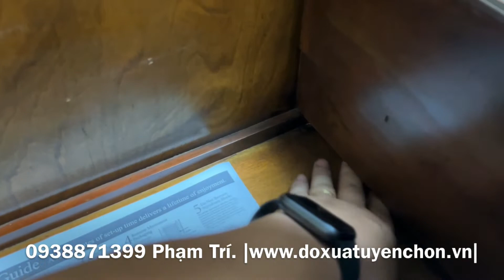Đánh giá chi tiết đồng hồ cây Sligh 0862 dáng đẹp âm hay, đáng chơi trong phân khúc tầm trung...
"Rất đáng chơi trong phân khúc tầm trung..."
Giao lưu chiếc đồng hồ cây xưa xinh tươi
* Hàng nguyên bản tuyển_chọn còn rất đẹp. Thương hiệu SLIGH đẳng cấp model 0862-1-AN, made in USA. Độ mới 95%. Sản xuất thập niên 90
* Ngoại hình: thân vỏ gỗ sồi nổi vân rất đẹp. Thiết kế mão sò chạm  khắc hoa văn, tạ trơn lắc chạm đồng bộ soi gương
* Cấu hình: chạy máy Kieninger (AJK) dòng K series, 3 tạ cước, 12 gông, chơi 3 bản nhạc, điểm chuông 15', chạy tuần, kim giây trăng sao tùm lum.
* Kích thước: cao 207cm, ngang 60cm. sâu 36cm. Nặng chắc nịch
* Âm chuông to ngân vang đặc trưng của Sligh
* Giá giao lưu: 3x.xxx (x hợp lý)
* Bảo hành máy 5 năm toàn quốc
* Rất đáng chơi, đáng sưu tầm.
* Thích hợp cho không gian vừa và nhỏ, tạo điểm nhấn sang trọng cổ điển cho không gian phòng khách, sảnh nhà hàng khách sạn...
* Đã làm những gì cần làm, đã test những gì cần test chỉ việc đem về chơi thôi
350/58 Lê Đức Thọ, F.6, Q.Gò Vấp, TP.HCM
* Hoặc call, inbox, viber, zalo
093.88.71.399 Phạm Trí - 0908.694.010 Phạm Thảo